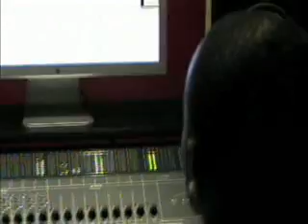Viktorius Music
Urban gospel rapper Viktory is featured in a promo video for his record label Viktorious Music